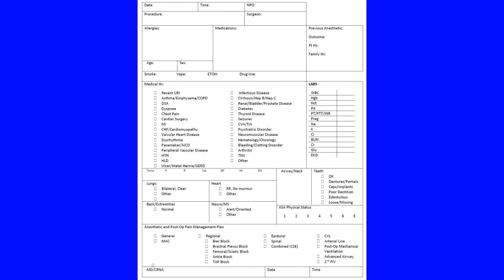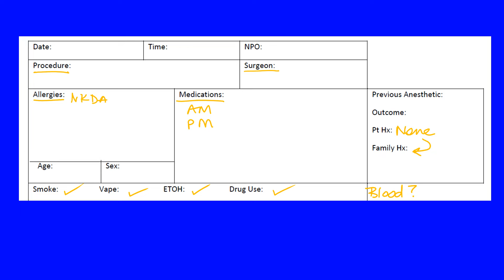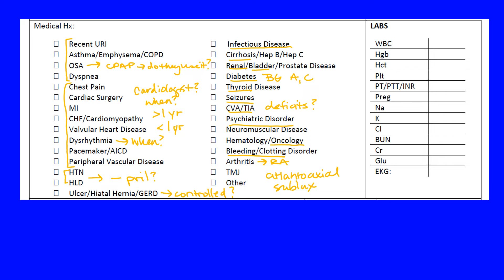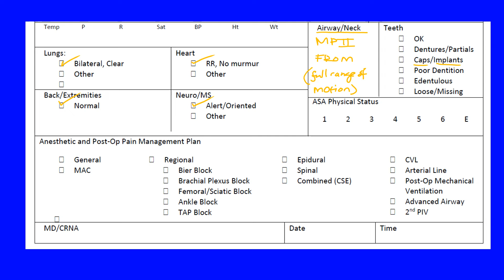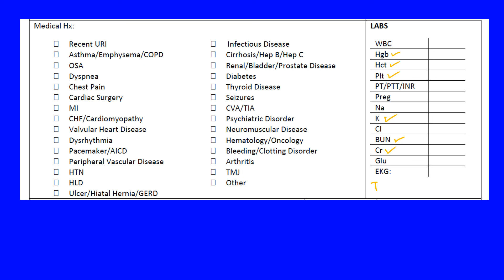Preoperative Evaluation of a Patient (Anesthesia)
In this video I describe my approach to a preoperative evaluation of a patient prior to anesthesia. I've included an mock preop form and I go through it in a stepwise fashion.

All information in this video is for general information purposes only and does not take the place of a consultation with your own health professional.